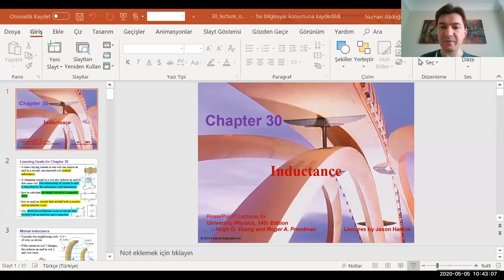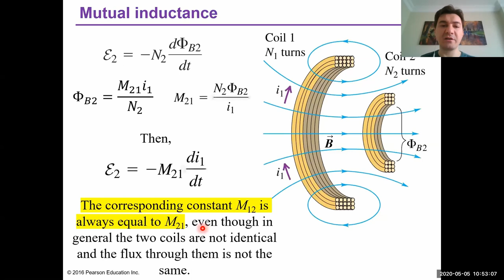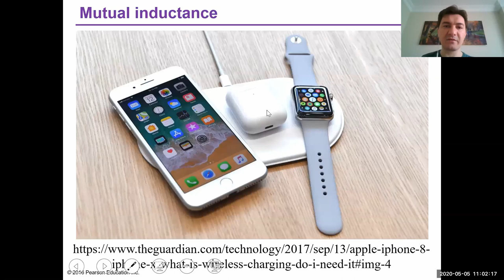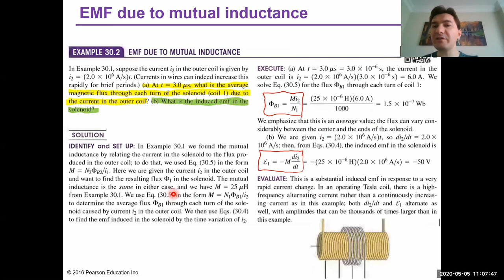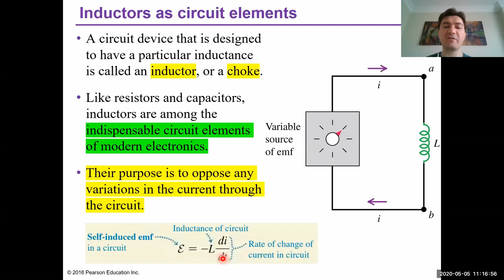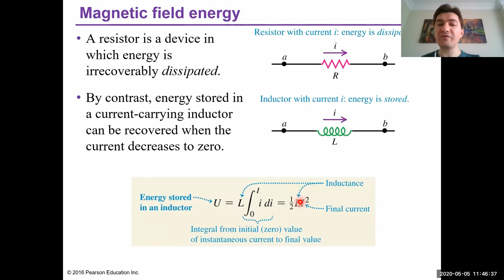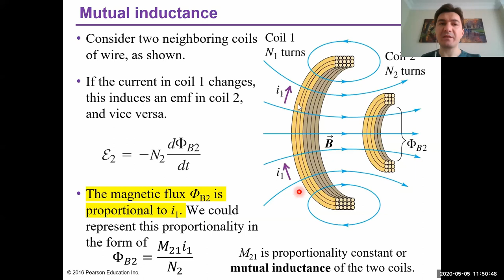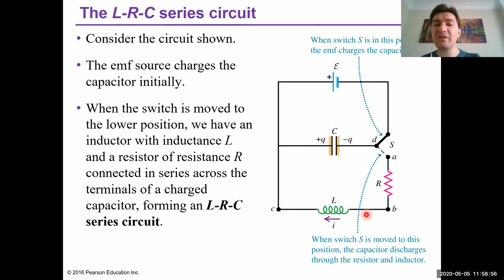University Physics - Chapter 30 (Part 1) Mutual Inductance, Self-inductance, Energy in Inductors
This video contains an online lecture on Chapter 30 of University Physics (Young and Freedman, 14th Edition). The lecture was given by Prof. Dr. Numan Akdoğan for the students of Gebze Technical University, using the transparencies provided by Pearson Education for the instructors.

In the 2020 spring semester, the first four chapters of PHYS 122 course were held face-to-face in the classroom. However, after COVID-19 became a pandemic, the course continued online.

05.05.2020